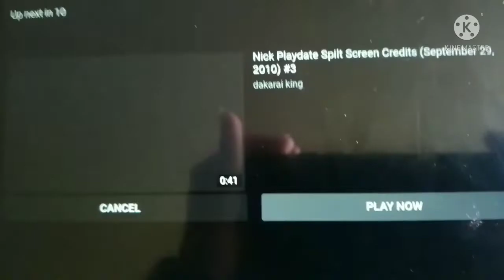Disney channel Next Banner Disney's House Of Mouse & HISTK The TV Show (November 22, 2002)